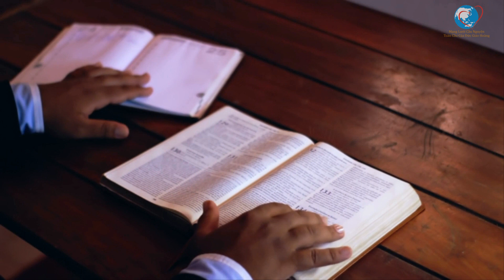Cầu nguyện cùng Đức Giáo Hoàng ngày 13.10.2021 - Tông đồ cầu nguyện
Hình ảnh được cung cấp bởi Valiphotos từ Pixabay
Video của Kampus Production từ Pexels
Video của Dario Fernandez Ruz từ Pexels
Video của Joe Hackney từ Pixabay